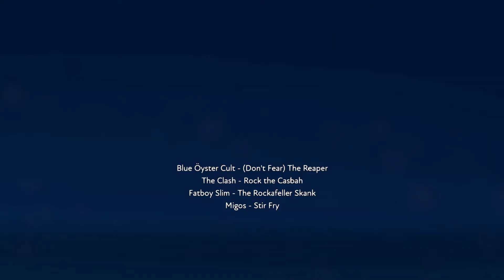FUSER - Food Poisoning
A glitchcore mix I did. Seemed fitting for such a glitchy game

FIX YOUR GAME HARMONIX!